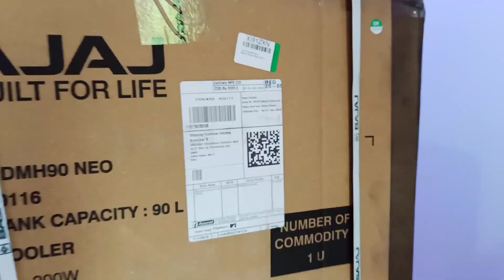BAJAJ 90 L Desert Air Cooler White, DMH90 NEO (480116 Unboxing & Review 2023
Bajaj DMH 90 Desert Air Cooler is a fantastic Air Cooler that one can buy this summer. It is also called Bajaj Dura Marine Air Cooler, and I featured it in my Desert Cooler comparison video a few weeks ago. I have been using it since, and I am going to share my experience with you when I talk about Bajaj DMH 90 Cooler in this video and explain why it is India's best air cooler in 2023. I have already made a video on the best air coolers in 2023 after buying and testing all the popular desert air coolers, doing thorough research, and comparing more than ten Air Coolers for homes in India across various brands, including Bajaj DMH 90 Desert Air Cooler. I'm very happy with its performance and cooling in a large room.
air cooler
desert air cooler under 10000
best air cooler for summer
best air cooler for humid areas
air cooler with humidity control
Best desert air coolers in India 2023?
Top 5 air coolers for desert climate?
Desert air coolers with high-speed fans?
Affordable desert air coolers in India?
Large tank capacity air coolers for desert climate?
Best air coolers for large rooms?
Crompton desert air cooler review?
Bajaj desert air cooler features?
Symphony desert air cooler comparison?
Best cooler for dry climate in India?
Best cooler for hot weather?
Top 5 air coolers for home use?
Best portable air coolers in India?
Best tower air coolers for desert climate?
Best air coolers under 10000?
Best air coolers for summer in India?
Top 5 air coolers with water level indicator?
Best air coolers with ice chamber?
Energy-efficient desert air coolers in India?
Best air coolers with remote control?
Best Desert Air Cooler,
Top 5 Desert Air Cooler,
Best Air Cooler in India 2023,
Best Cooler for Summer,